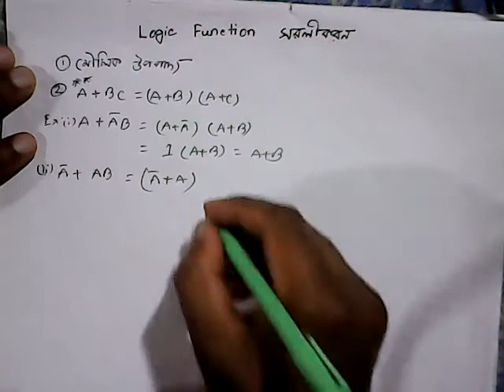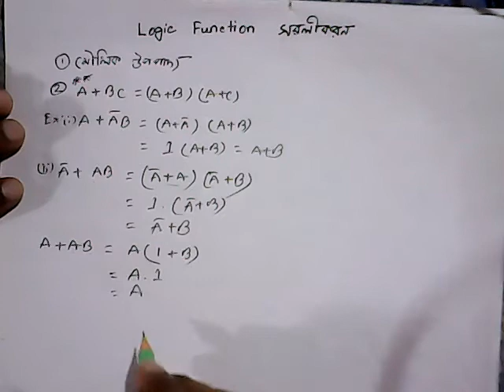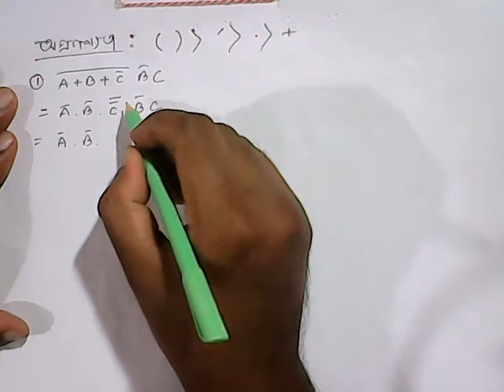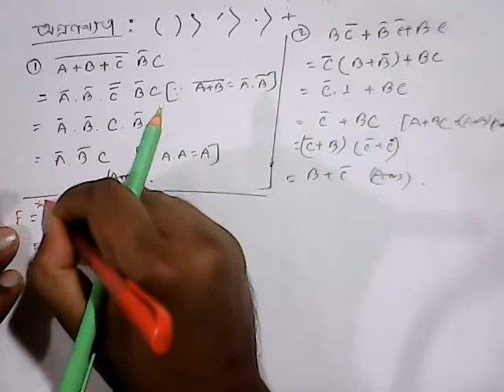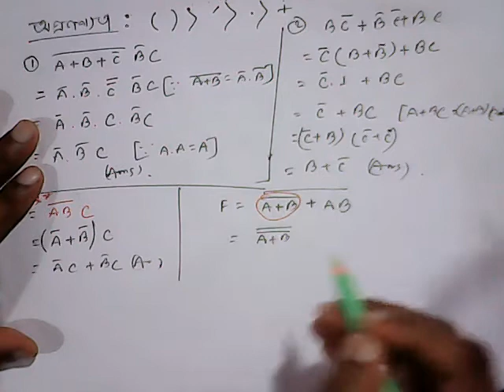ICT-অধ্যায় -৩ঃ ডিজিটাল ডিভাইস (Lecture -03)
Thakurgaon Govt. Women's College
Lecture on Digital device
Subject: ICT
Lectured by Zahid Hossain